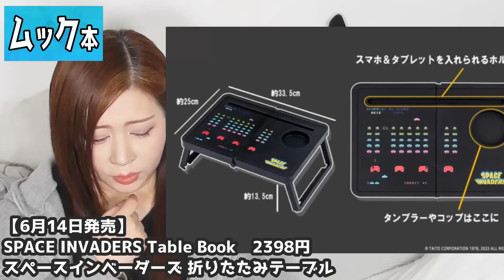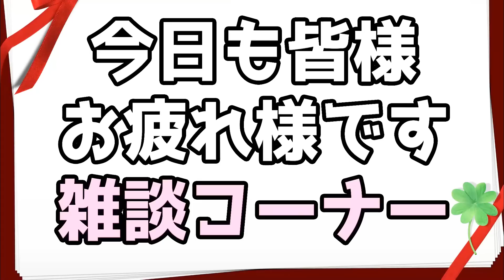【雑誌付録】7月号8月号★6月7月発売!の辛口まとめ動画★2023年ブランドムック本★リンネル・SWEET・オトナミューズ・GLOW・大人のおしゃれ手帖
こんにちは🍀
文字数の関係で概要欄が簡素でごめんね💦

婦人画報 7月号 1500円　※セブンネット限定
「片山文三郎商店」プチバッグ特別セット

ESSE エッセ 7月号 特装版　1155円
マスキングテープ＆メモ入り ムーミン缶BOXセット

MOOMIN 軽い! 洗える! BIGなメッシュトートバッグBOOK
ムーミン BIGなメッシュトートバッグ　2959円

MOOMIN 保冷ができるピクニックバッグ BOOK
ムーミン ピクニックバッグ　2992円

moz もっと整理上手な長財布 BOOK　2739円　※セブン限定
special package

WILLIAM MORRIS 整理上手になれる12ポケット収納ポーチBOOK
3289円

MINIONS ミニオン真空断熱タンブラーBOOK　2849円
※ローソンHMV限定

大人のおしゃれ手帖 7月号　1280円
大人のmiffy 保冷バッグ

InRed インレッド 7月号　1390 円
ローラ アシュレイ 70周年記念フラワー柄 心ときめく文具4点セット

MonoMax モノマックス 7月号　1350円
CHUMS 防災5点セット

ひんやり冷たい! 超冷感素材ネッククーラーBOOK M size
超冷感素材ネッククーラー　2189円　※ローソンHMV限定

美的GRAND 美的グラン 2023 夏号　1200円
ナリス セルグレース エイジングケア6品の豪華11パウチセット

sweet スウィート 7月号　1,280円
JILL by JILL STUART マルチに使えるハート柄ポーチ 豪華2点セット

Lantinam 1st ANNIVERSARY BOOK produced by matsumura sayuri
ランティナム トートバッグ　3278円

Reebok 多機能スマホショルダーバッグ BOOK　2618円
special package　※ファミマ限定

SPACE INVADERS Table Book　2398円
スペースインベーダーズ 折りたたみテーブル

ヱビス 真空断熱タンブラーBOOK BLACK　2519円

モダンリビング No.269 ×「ジョンマスターオーガニック」
マウスウォッシュ 特別セット　2000円

Utao：中身が見やすく整理整頓が叶う! 多機能長財布BOOK
produced by Satoko Iida　3498円

口コミサイトで話題!
韓国発スキンケアブランド Torriden Special Book
トリデン 豪華5点セット　1749円

素敵なあの人 8月号　1340円
TABASA レザー調 超スリム財布

DIME ダイム 8月号
ファイナルファンタジーXVI グラフィック扇子

JELLY ジェリー 8月号　980円
EMODA × JELLY ラメコスメセット

美ST ビスト 8月号【通常版】980円
「ドゥ・ラ・メール」の美容液級！透明ハリUP化粧水

美ST ビスト 8月号【増刊版】
リズムの「開けたらすぐできる」炭酸パック
イーラルのスカルプシャンプー 現品サイズ

リンネル 8月号【通常版】1240円
marble SUD × Kazumi 普段使いもOK！
サイズがアップする！使い勝手抜群の1泊2日のトラベルバッグ

リンネル 8月号【増刊版】1280円　※セブン限定
marble SUD × Kazumi 日焼けの予防に！折りたたんで毎日バッグへ！
かわいい麦わら風ハット＆収納巾着セット

&ROSY アンドロージー 8月号　1980円
HOT TAB 「首掛けヒートEMS」

MAQUIA マキア 8月号【通常版】
コスメデコルテ 化粧水＆乳液
カバーマーク 日中用クリーム＆クレンジング
水晶玉子先生監修 開運ヘアターバン

MAQUIA マキア 8月号【特別版】
ラネージュ リップ スリーピング マスク 2種

MAQUIA マキア 8月号【プレミアム版】
UZU BY FLOWFUSHI アイクリーム1本

美的 BITEKI 8月号【通常版】
Nオーガニック 透明感ブーストスキンケアセット

美的 BITEKI 8月号【付録違い版】
レルボラリオ 人気の香りのバス＆ボディケアアイテムセット
大容量パウチ4種

VOCE ヴォーチェ 8月号【通常版】
美容家 石井美保×カネボウ 朝ケア完結セット
エスト2包　カバーマーク2包　イニスフリー　3包

VOCE ヴォーチェ 8月号【増刊版】
フジコ 全人類Lip カジュアルレッド 現品サイズ 1本

VOCE ヴォーチェ 8月号【特別版】
COCOROIKI アイデザインライナー
現品サイズ 8色の中からランダム1本

ゼクシィ 8月号　300円
ミッキーマウス ストラップ付きハンディー扇風機

SNOOPYスヌーピー 2WAY COOLER BAG BOOK　2530円

SNOOPY スヌーピー
大人のステーショナリーセット BOOK　2530円

ザ・カハラ・ホテル&リゾート
ALOHAマルチトートバッグ: 2way!便利なポーチ付　2970円

EGOISTエゴイスト じゃばら式長財布BOOK
-Special Package-　3,135円　※ファミマ限定

a-jolieアジョリー PEARL BASKET 2WAY BAG BOOK　3025円

OLIVIA BURTON　オリビア・バートン
MULTI SMARTPHONE SHOULDER BAG BOOK　2970円

上島珈琲店 真空断熱タンブラーBOOK　2970円

otona MUSE オトナミューズ 8月号【通常版】1390円
ムーミン デスクワークを彩る 大人の文具3点セット

otona MUSE オトナミューズ 8月号【増刊版】1450円　※セブン限定
MOOMIN 整理整頓に便利なインテリアBOX 大小2個セット

GLOW グロー 8月号【通常版】1460円
DEAN ＆ DELUCA 保冷＊機能付き デイリーBIGトート

GLOW グロー 8月号【増刊版】1850円　※セブン限定
DEAN & DELUCA ステンレス製 真空二重構造サーモボトル

四つ穴フライパンつき! おいしい時短レシピBOOK　3080円

Her lip to ハーリップトゥ
5th Anniversary Book One Handle Bag ver.　3289円
ワンハンドルバッグ

5th Anniversary Book　Vanity Pouch ver. 　3289円
バニティポーチ

ちいかわもぐもぐクッキングBOOK　抜き型つき　2420円
オリジナル抜き型

moz BIG SHOULDER BAG BOOK　2475円
モズ ビッグショルダーバッグ

APE KIDS（R） by *a bathing ape（R）
2023 AUTUMN/WINTER COLLECTION
じゃばら式BLACKスマホショルダー&マイロコインケースBOOK
ベイプ キッズ バイ ア ベイシング エイプ　3,278円

関根りさが本気で作った！撥水・通気コスメポーチBOOK
関根りさプロデュース 撥水・通気コスメポーチ　2959円

MOOMIN リトルミイの刺しゅうがかわいい!
かごバッグ BOOK　3289円

MOOMIN ミニ扇風機 ムーミンとお花 BOOK　3839円

小学館スペシャル 小学8年生 8月号 夏の自由研究号　1300円
ドラえもん おいてももっても どこでもせん風機

MonoMaster モノマスター 9月号【通常版】
PEANUTS スヌーピーデザインのコーヒーテーブル

MonoMaster モノマスター 9月号【増刊版】※セブン限定
PEANUTS スヌーピーデザインのコーヒーミル＋ミニ缶

GLOW グロー 9月号　1580円
ゼスプリ キウイブラザーズ フルーツピックセット

cookpad plus クックパッドプラス 2023年 秋号　1200円
ムーミン 磁器のマグカップ豪華2個セット

フリーＢＧＭ ＤＯＶＡ-ＳＹＮＤＲＯＭＥ様
魔王魂様